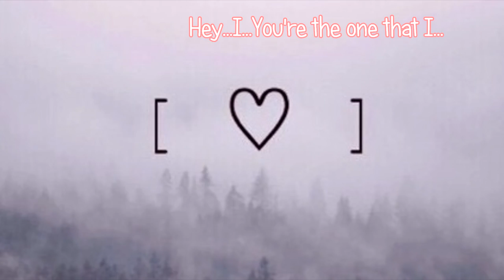"I like you, I love you!~" (Ft:Roxi and Isaac) (Meme)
THis was kinda like a request from one of my irl guy friends at school

XOXO, PopRoxi
Animation/editing/artwork by me
Programs used: